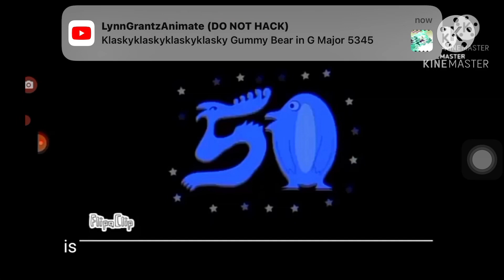Number creatures 120